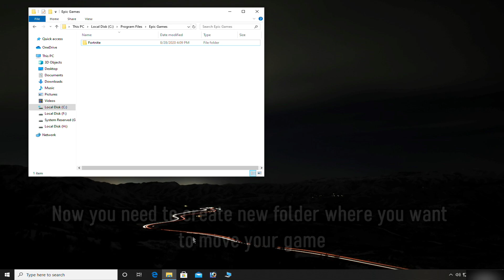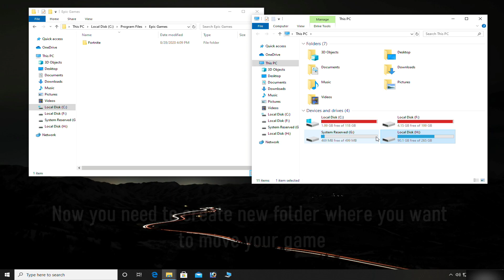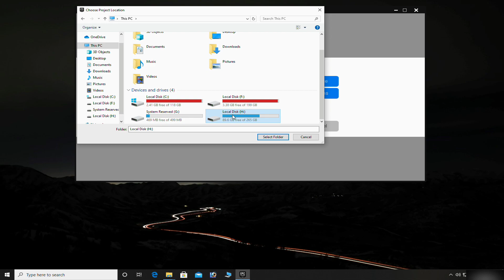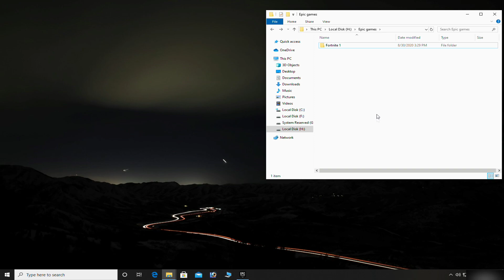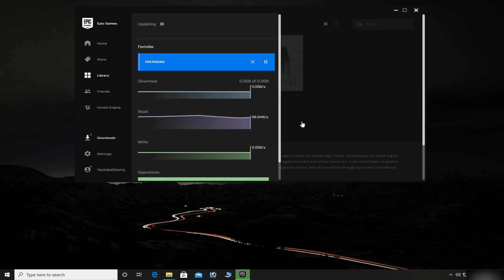How to Move Fortnite to Another Drive | Copy Fortnite to Another Disk in 2022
to move Fortnite to another drive or new PC.

In this video I will show you how to move and install Fortnite to another disk drive without downloading it again. Basically, I will show you how to copy Fortnite from one drive to another.

Use my code if you want: Shonnyhd